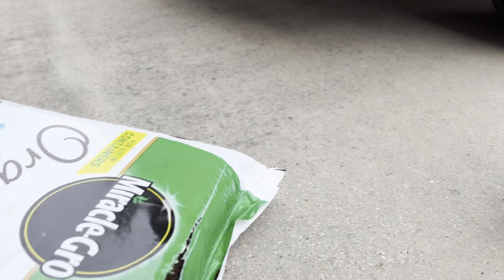What I think about Hello Fresh|| waste of money or not| Khetibari Vlog|| Costco trip|| long weekend